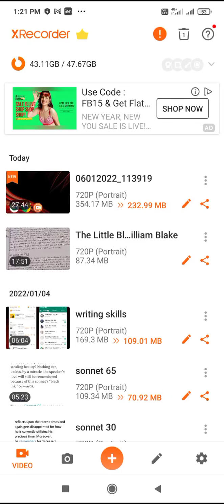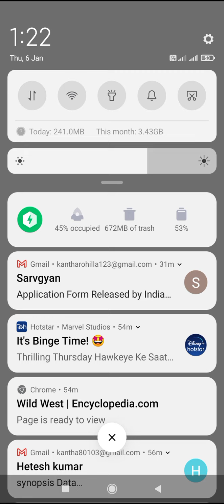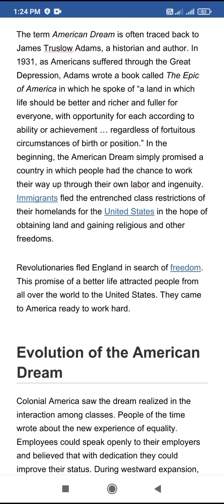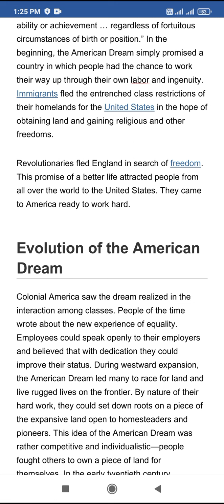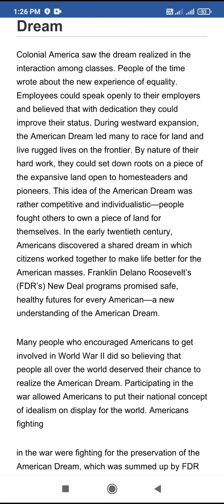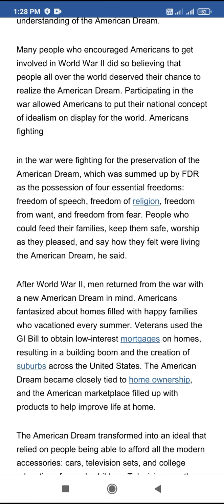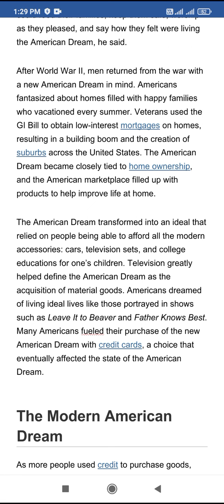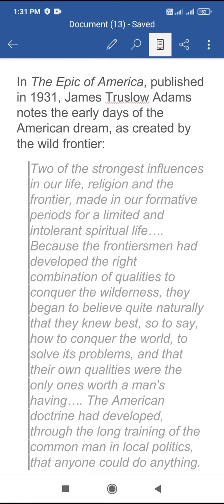American dream concept